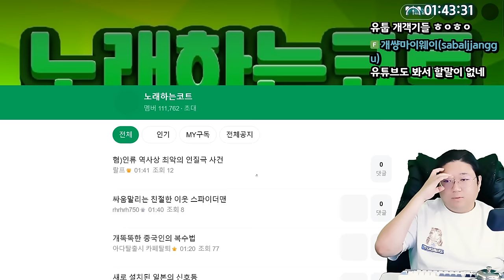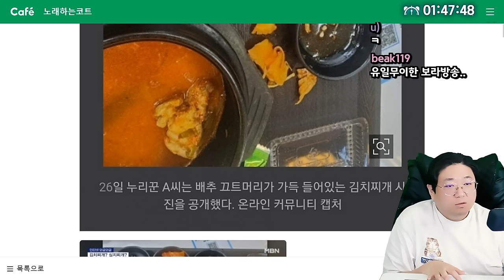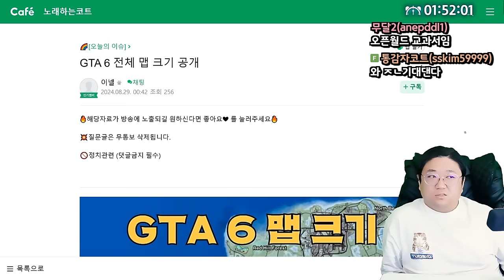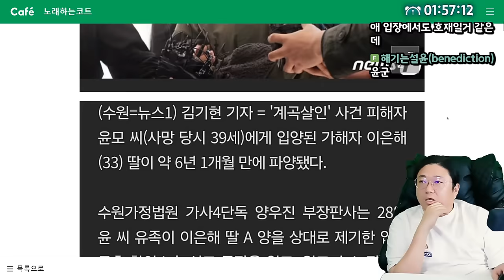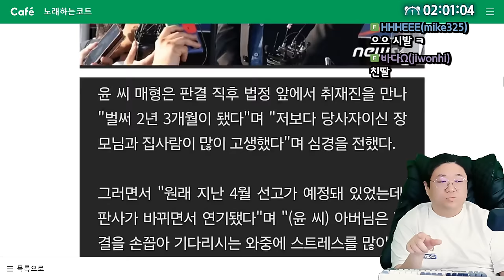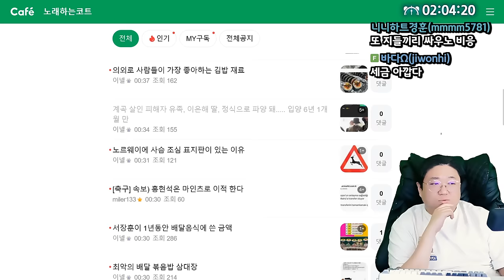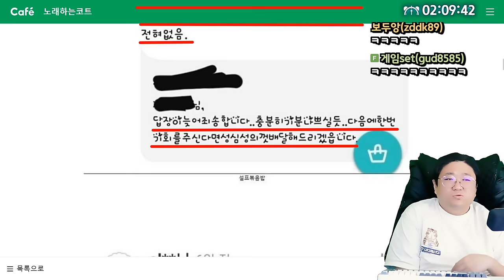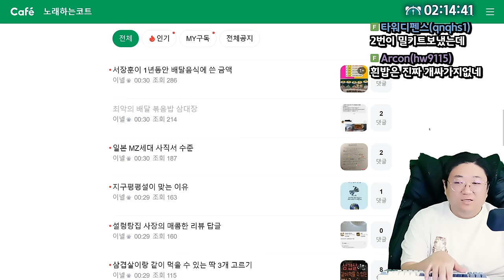최악의 배달음식 삼대장 ㅋㅋㅋㅋㅋ (24.08.28-3)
0:00 오슈 시작
3:04 새로 설치된 일본의 신호등
4:37 뜨겁게 이슈중인 휴게소 김치찌개
8:25 GTA6 전체 맵 크기 공개
13:10 이은해 딸,정식으로 파양 돼
21:34 ★[썸네일] 최악의 배달볶음밥 삼대장

[음원출처]